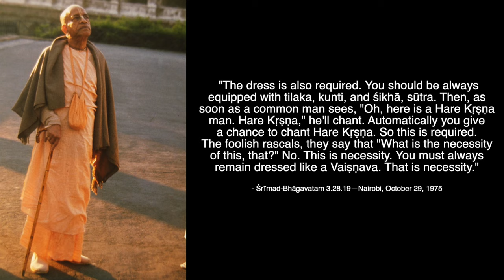How to tie a śikhā the traditional Vaiṣṇava way.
(Get special monthly vlogs for a small donation of 5$ a month)